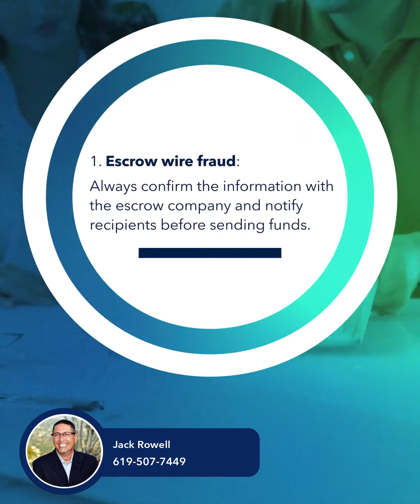REAL ESTATE SCAMS